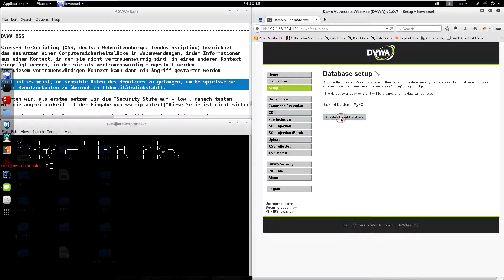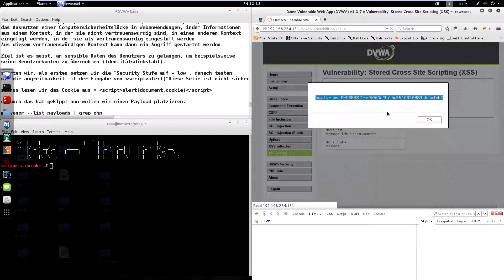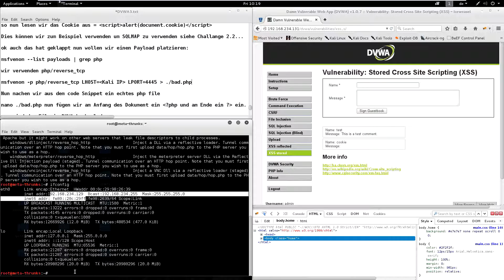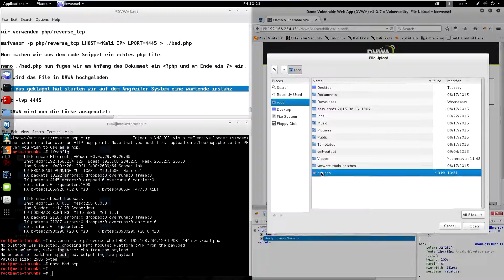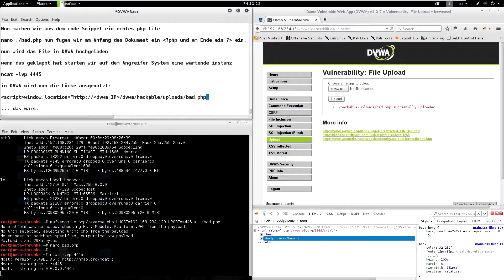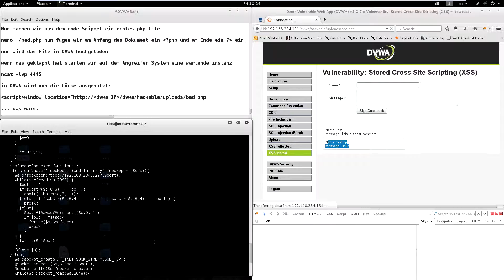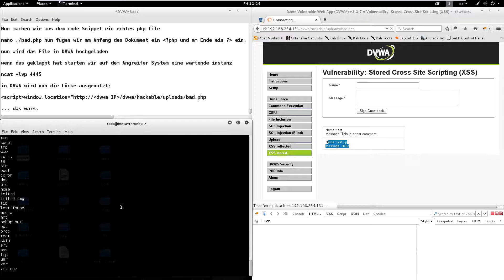DVWA challenge 4.1 - Stored XSS - Meta-Thrunks!